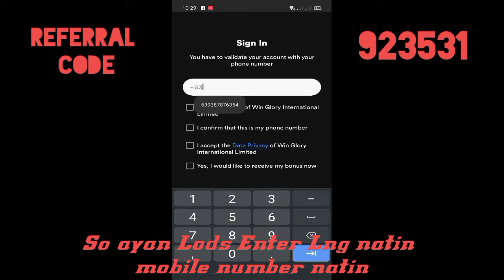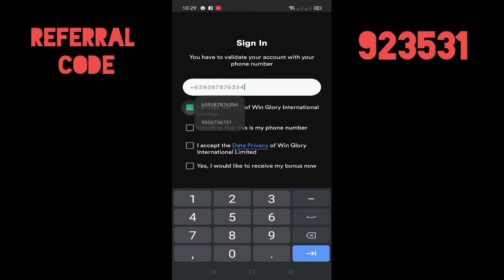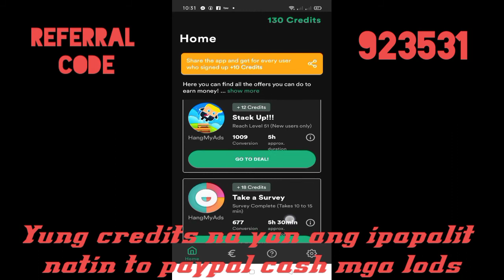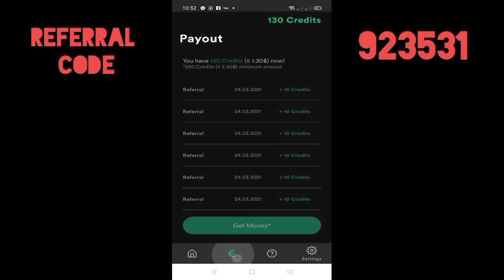NEW PAYING APP 2021| KUMITA NG UNLI 250 PHP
REFFERAL CODE:

923531
923531
923531

paying apps
paying apps 2020 philippines
paying app thru gcash
paying app legit
paying app 2021
paying app philippines
paying app games
paying app through gcash
paying app direct to gcash
paying app for iphone
paying app ads
paying an app
bill paying app android
best paying app australia
stop paying apple app
best paying android app
paying for common app applications
barclays app paying a cheque in
paying an apprentice
paying an apprentice uk
paying the apprenticeship levy
how to delete a paying app on iphone
how to cancel a paying app on iphone
paying a cheque barclays app
paying a cheque santander app
how to cancel a paying app
paying bills app
paying bitcoin app
paying by app
highest paying app based jobs
paying with barclays app
paying cheque barclays app
best paying bitcoin app
help paying bills app
paying chat app
app paying coins
paying customer app
paying dstv capitec app
bill paying calendar app
paying app developer
paying app dating
debt paying app
best paying app delivery jobs
paying for app downloads
highest paying app download
best paying app download
paying apple card
paying apple card early
paying apple card online
paying apple pay
paying apple pay via text
paying apple music
paying apple storage
e payment apps
e payment apps in india
e payment applications
e payment app download
e-payment application form
e payment apps singapore
e-payment approach
best e payment app
paying app for gcash
paying app for services
paying app for website
app paying for walking
paying for app development
paying app gcash
paying guest app
paying guest app india
google pay in app
highest paying app games
top paying app games
paying cheques hsbc app
paying for hinge app
highest paying app
highest paying app jobs
highest paying app in the philippines
highest paying app for referral
paying in cheques halifax app
paying app in philippines
paying app ios
paying app in nigeria
paying app in uae
app paying in gcash
paying in app store
paying interest app
paying in app purchase
what am i paying apple for
what am i paying apple 9.99 for
why am i paying apprenticeship levy
why am i paying apple itunes
app paying jobs
best paying app jobs
high paying app jobs
best paying delivery app jobs
best paying app in kenya
paying loan app in nigeria
loan payment app
paying lock screen app
fast paying loan app
highest paying legit app
highest paying loan app
fast paying loan app in nigeria
app paying money
paying music app
paying parking meter app
best paying movie app
paying with mcdonald's app
best paying music app
best paying money app
paying by mobile app
paying  app
robinhood app paying taxes
paying with target app
app paying users
paying app